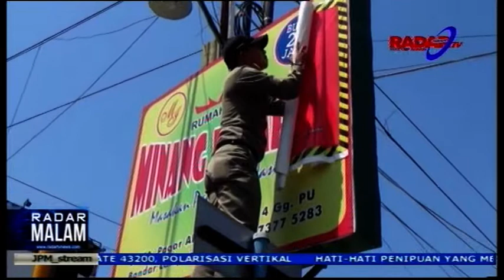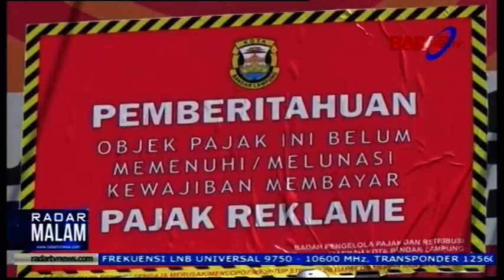Pemkot Segel 9 Reklame Tak Bayar Pajak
Pemerintah Kota Bandar Lampung melakukan pemasangan stiker di papan reklame yang tak membayar pajak  total ada sembilan reklame yang di pasangi stiker